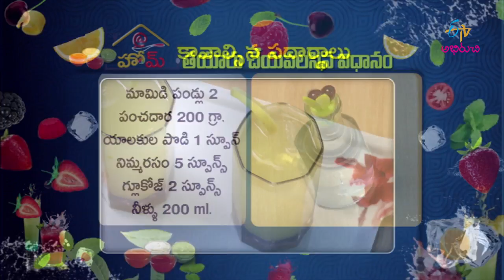Mango delight | At Home | 13th March 2018 | ETV Abhiruchi